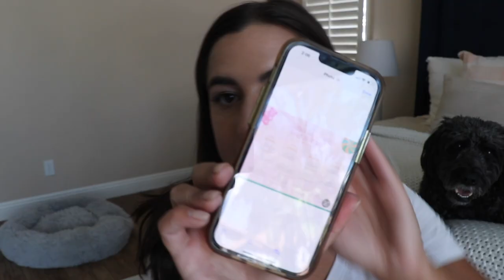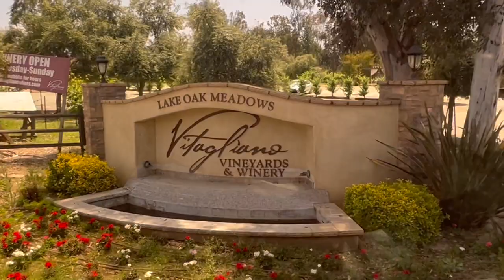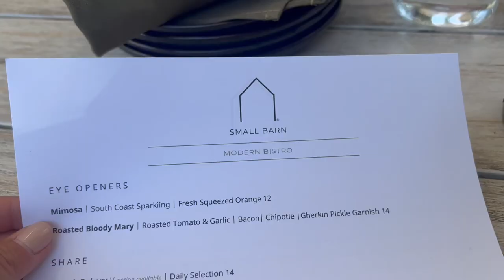TEMECULA, CALIFORNIA VLOG | wine country girls weekend, best wineries & summer dress try-on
Welcome to my exciting girls' weekend vlog in beautiful Temecula, CA! In this video I start with a try on of several outfits from Hello Molly, Selfie Leslie, and more! Then we head out to Temecula, California for Shelbie's bachelorette party! We do a wine tasting tour through Toasted Corks, where we stop at Masia Winery, Vitagliano Winery, and Danza del Sol Winery. I also feature a bit of downtown Temecula, and indulge in mouthwatering dishes at local hotspots like Small Barn Bistro and Crush and Brew. This getaway is filled with laughter, friendship, and unforgettable experiences. Hope you enjoy!

L E M O N 8: @JESSSSALEMME